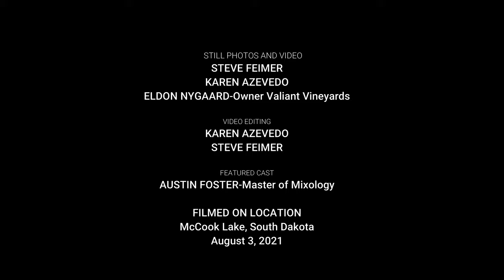Clay Turner Whiskey Mixology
Eldon Nygaard's Clay Turner Whiskey in some of the most iconic whiskey drinks with nationally renowned mixologist Austin Foster.